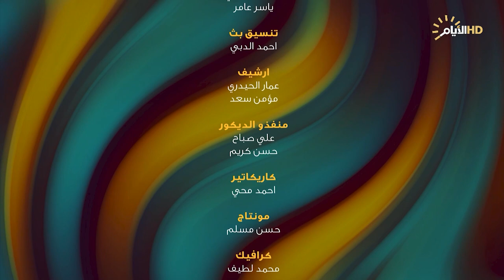برنامج شتحب2، الشاعر حمزة الحلفي، الحلقة التاسعة والعشرين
شتحب2 مع رسلان حداد